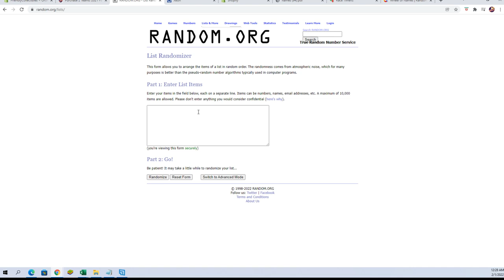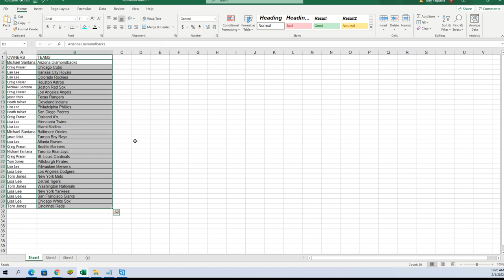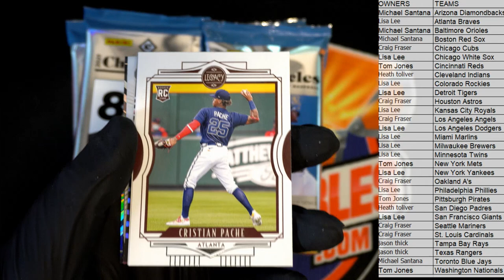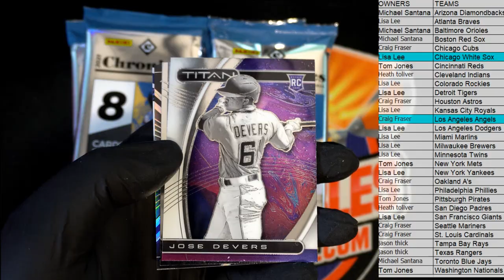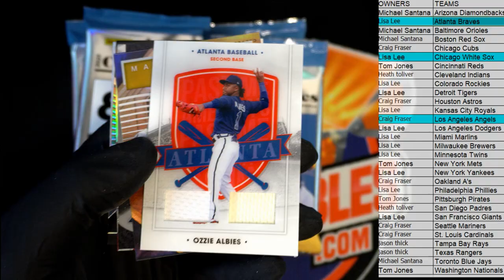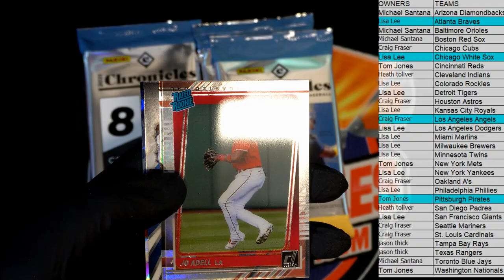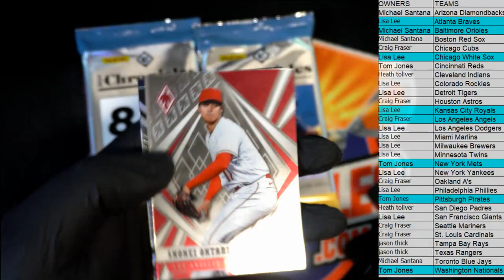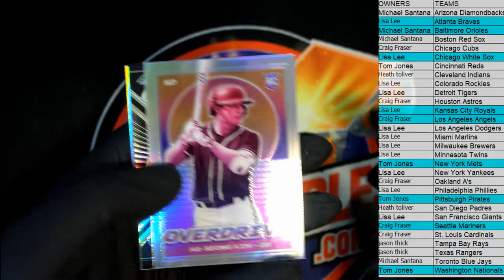2021 Panini Chronicles Baseball ID 21CHRONBBT607